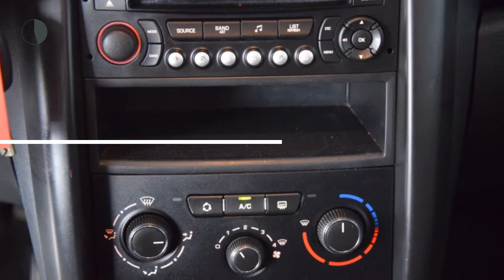Peugeot 207 1.4 VTI X-LINE Airco Cruise control Licht metaal Nieuwe APK Inruil mogelijk